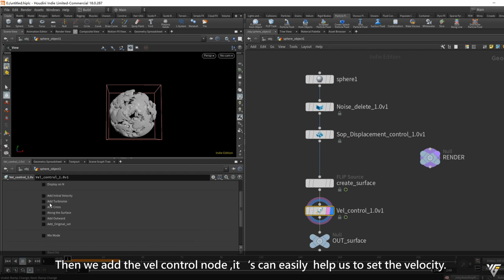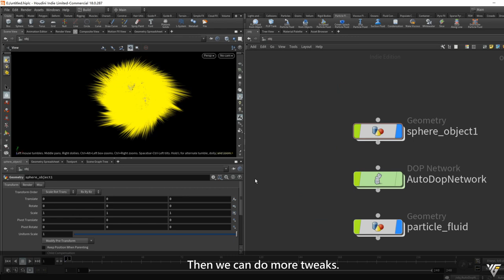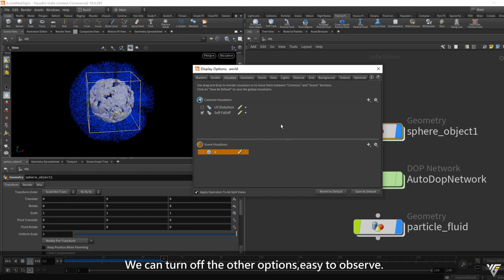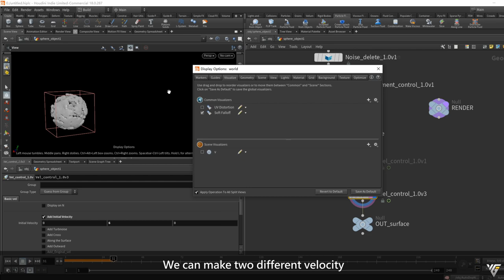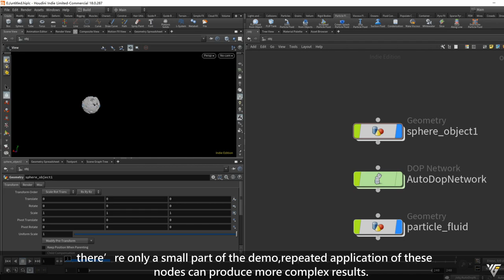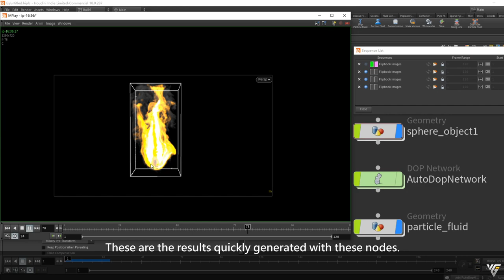Houdini Asset | Source Controller | VFX Grace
This is a set of Houdini Assets for the source emitter that can effectively delete faces by turbulence, add displacement and control velocity. It combines functions that we commonly use, which has greatly improved the efficiency, allowing us to spend more time on ideas. I hope that will be helpful. We will update the assets from time to time. If you have any problems or suggestions, please feel free to let us know. Thank you!

Asset format : hdalc

1. Vel_control
Features:
● Incorporated common functions for the control of velocity
● Supports the display of velocity with normal
● Quickly adds Turbnoise, cross, along the surface, and outward for the control of velocity
● Supports rest and keeps velocity correctly without flick when the model is moved
● Supports Mix mode, and mixes multiple velocities
● Mixes two velocities according to the noise
● Mixes two velocities with Ramp
● Controls velocity with Ramp
● Adds random value to velocity

2. Noise_delete
Features:
● Deletes points randomly on the model and supports the control by noise
● Added subdivide and controls the subdivision levels
● Supports rest and deletes points correctly without flick when the model is moved
● Supports reverse election

3. Symmetry_select
Features:
● Quickly generates a symmetrical group
● Supports the control of the range of selection
● Supports axial selection
● Supports the deletion of different types, such as points, faces, etc.

4. Displacement_control
Features:
● Incorporated common functions for the control of displacement
● Supports rest and displaces model correctly without flick when the model is moved
● Supports the control of displacement intensity of each axis
● Supports the control of displacement intensity of each axis with ramp
● Supports flattening and controls the strength of flattening